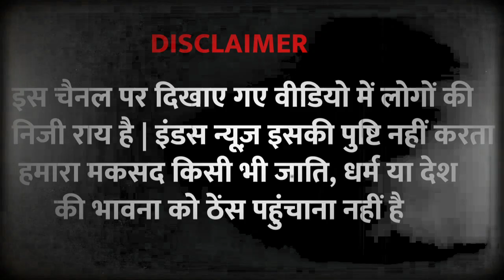मुसलमानों में जातिवाद की कड़वी सच्चाई। Pasmanda Movement । Casteism in Muslims।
भारतीय उपमहाद्वीप में जातिवाद एक सख्त सच्चाई है। आमतौर पर यहां सभी धर्मों में इसके लक्षण दिखाई देते हैं, लेकिन इस उपमहाद्वीप में सबसे बड़ी संख्या दो धर्मों की है, हिंदू और मुसलमान, इनमें ये कूट कूटकर भरा है।

इस सीरीज में हम बात कर रहे हैं पसमांदा समाज की, जो कि धार्मिक तौर पर मुसलमान हैं, इसलिए हम वहीं से शुरू कर रहे हैं।

मुसलमानों में तीन तरह के बंटवारे हैं। अशराफ़, अजलाफ और अरज़ाल।

हिंदुओं की वर्णव्यवस्था के बारे में तो पता ही होगा। ये कमोबेश वैसा ही है।

इंडस न्यूज के सलाहकार संपादक अब्दुल्ला मंसूर ने इस सिलसिले में 'मसावात की जंग' किताब लिख चुके पूर्व राज्यसभा सांसद व ऑल इंडिया पसमांदा मुस्लिम महाज के संस्थापकों में से एक अली अनवर अंसारी से बातचीत की, आप भी सुनें कि ये पूरा मामला क्या है और पसमांदा आंदोलन की बुनियाद क्या है?

Casteism is a stark reality in the Indian subcontinent. Generally, its symptoms are visible in all religions here, but the largest number of religions in this subcontinent are of two religions, Hindu and Muslim, in which it is full of code.

In this series, we are talking about Pasmanda community, which is religiously Muslim, so we are starting from there.

There are three types of divisions among the Muslims. Ashraf, Ajlaf and Arzal.

You must have known about the caste system of Hindus. It's probably the same.

Abdullah Mansoor, Consultant Editor of Indus News 24x7 talk with Ali Anwar Ansari, former Rajya Sabha MP and one of the founders of All India Pasmanda Muslim Mahaaz, who has written the book 'Masawat Ki Jung' in this regard. Listen what is the whole matter and What is the basis of Pasmanda movement?

VC: Pasmanda Democracy

pasmanda samaj । pasmanda muslims । pasmanda meaning in hindi । pasmanda meaning । pasmanda meaning in urdu । pasmanda bjp । pasmanda muslims upsc । pasmanda muslim mahaz । pasmanda democracy । pasmanda muslim caste list । pasmanda meaning in english । halalkhor caste in hindi । halalkhor caste catagory । halalkhor meaning in english । halalkhor meaning in hindi । halalkhor tax meaning । halalkhor meaning in urdu । caste discrimination । caste discrimination in islam । dalit musalman । masawat ki jung । musalmano me jaat paat । ala hazrat । aala hazrat । imam ahmad raza barelvi । deoband । owaisi । maulana madni । Article 341 । Ali Anwar Ansari । Pasmana movement leaders । Abdul Qayum Ansari । Masawat ki jung ।